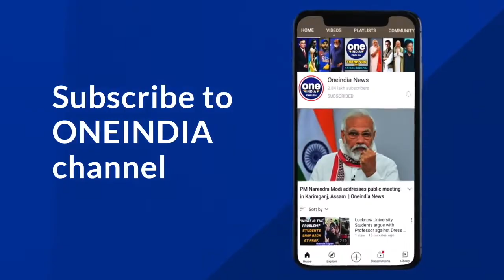UP: SP leader accused BJP workers of pulling woman's saree| Yogi Adityanath| Oneindia News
In a shocking incident, a Samajwadi Party worker was manhandled by two men from a rival party as nominations were filed for local polls in Uttar Pradesh.  Samajwadi Party leader Ritu Singh on Thursday accused Bharatiya Janata Party workers of pulling the saree of a woman. A video of a few men pulling the woman by her saree in full public view has gone viral.